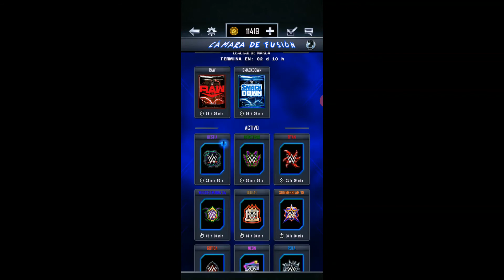Acabamos el RD de Apollo Crews y abrimos un par de recompensas | WWE Supercard Season 6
Muuuy buenas a todos aquí Krustash con K mayúscula. Hoy os traigo un nuevo vídeo en el que acabamos el Ring Domination de Apollo Crews. Además, también abrimos muchas recompensas como la mensual u otra victoria en Team Battleground (TBG).
Espero que os haya gustado y nos vemos en el próximo vídeo ¡Aaaaadiós!